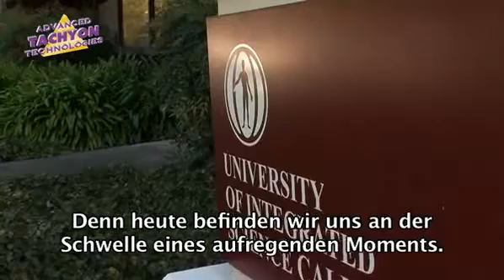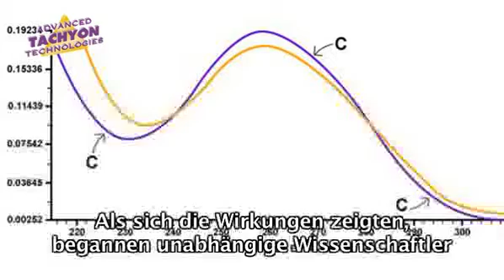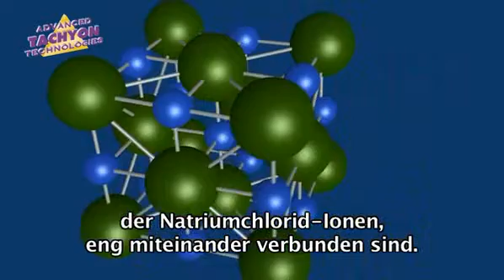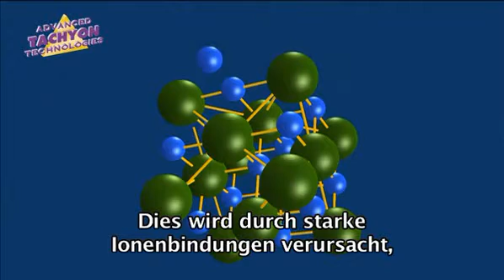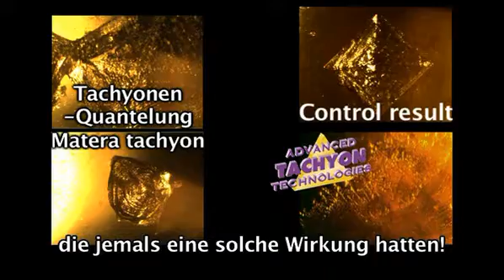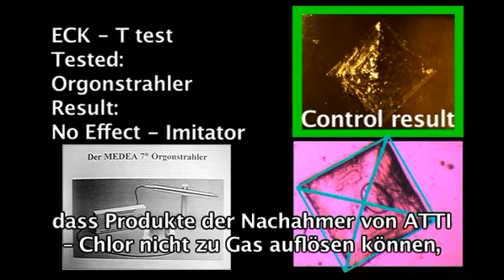Tachyonen Patent Beweis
Der Beweis für den tachyonen Prozess mit Patent